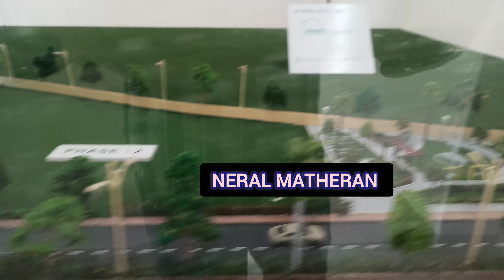Budget home 🏡 Near Railway 🚂 Station | Neral Matheran.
Property location= Neral West
Railway station to 5mintues walking distance
Rera Approved Project
. 💯💯 Legal
90% Loan
10% Downpayment
1bhk = 20Lakhs
2bhk = 29lakhs
Jodi option =
shop = 80lakhs  Biggest size shop
Biggest Township near railway stations
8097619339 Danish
Fast Booking Now ☺️